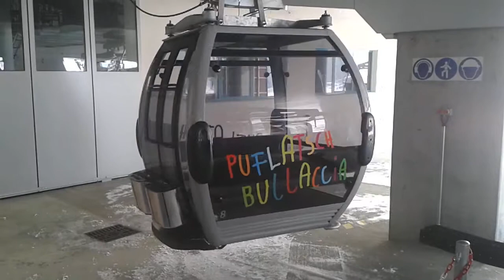Lanovka Seiser Alm (Gröden-Seiseralm) / Cableway Seiser Alm (Gröden-Seiseralm)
Lanovka Seiser Alm (Gröden-Seiseralm)
Stát: Itálie
Název: Puflatsch
Typ: 6/8-CGD/B
Výrobce: Doppelmayr
Rok výstavby: 2009
1801 m - 2104 m
Cableway Seiser Alm (Gröden-Seiseralm)
Country: Italy
Title: Puflatsch
Type: 6/8-CGD/B
Manufacturer: Doppelmayr
Year of construction: 2009
1801 m - 2104 m
Funivia Seiser Alm (Gröden-Seiseralm)
Nazione: Italia
Titolo: Puflatsch
Tipo: 6/8-CGD/B
Produttore: Doppelmayr
Anno di costruzione: 2009
1801 m - 2104 m
Seilbahn Seiser Alm (Gröden-Seiseralm)
Land: Italien
Titel: Puflatsch
Typ: 6/8-CGD/B
Hersteller: Doppelmayr
Baujahr: 2009
1801 m - 2104 m
Natočeno, filmed, girato, gefilmt: 18. února, february, febbraio, februar 2014
(úterý, tuesday, martedì, dienstag)
Dolomiti Superski